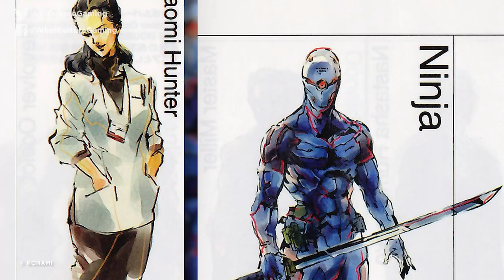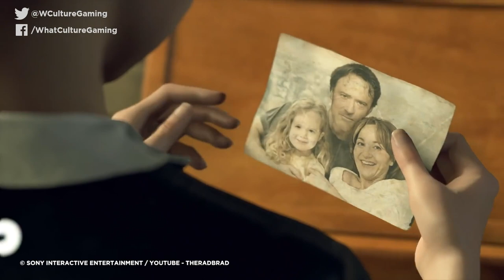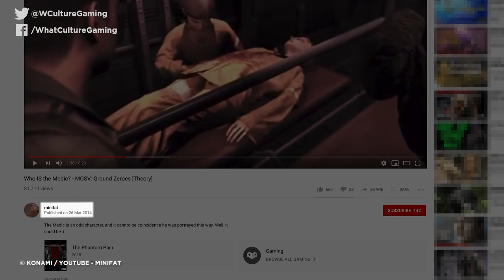8 Video Game Plot Twists That Were Hiding In Plain Sight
That thing that totally blew your mind? Yeah, it's been staring you in the face this whole time...

Timestamps

0:00 - Intro
0:54 - Metal Gear Solid
2:01 - Bioshock
3:20 - Borderlands 2
4:15 - Until Dawn
5:32 - Batman Arkham City
6:55 - Detroit: Become Human
8:05 - Metal Gear Solid V: The Phantom Pain
9:30 - God of War (PS4)